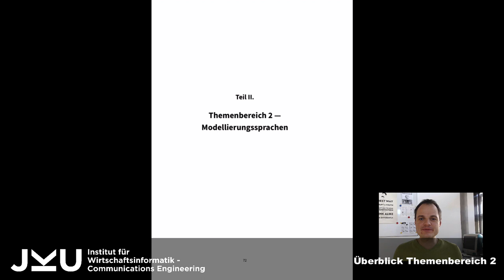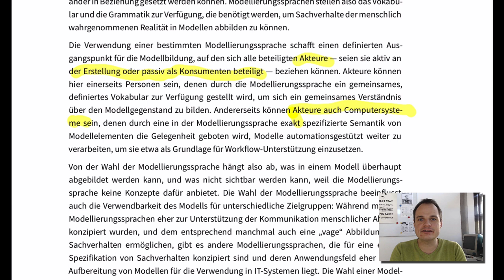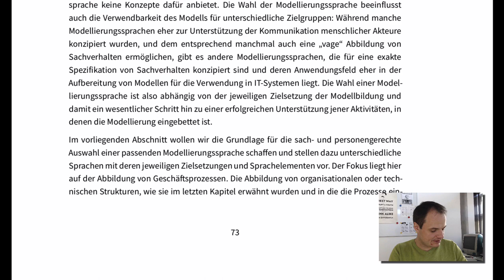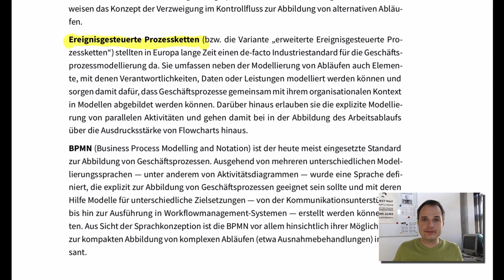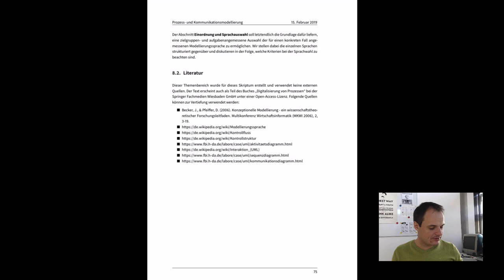Modellierungssprachen - Überblick (PKM 2019S)